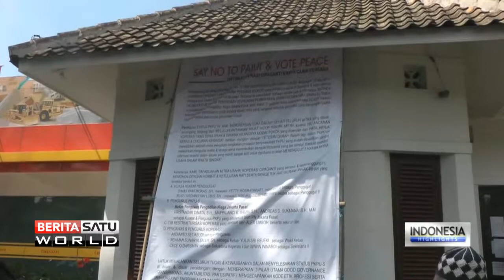Investors Seek Return of Investment Funds